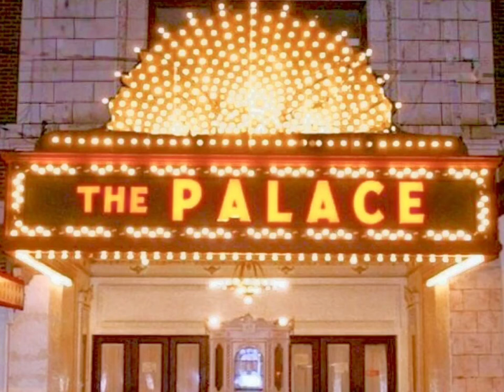FROM THEIR HOUSE TO OUR STAGE - James Gourlay, River City Brass "Aint Misbehavin"